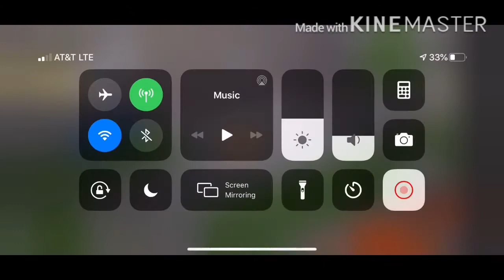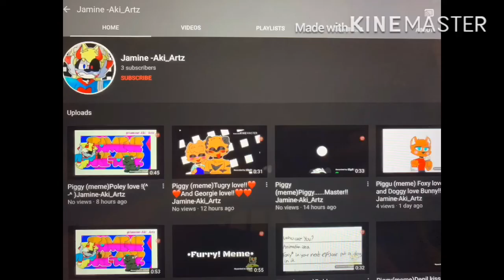Fake bot trolling part 1 pony